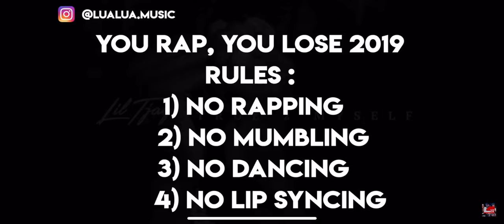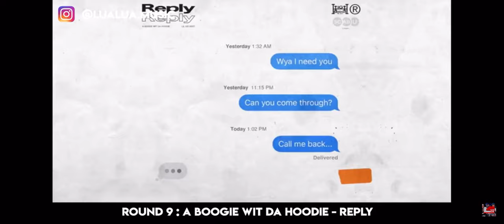Try not to rap Challenge